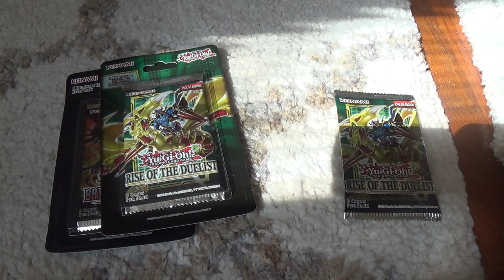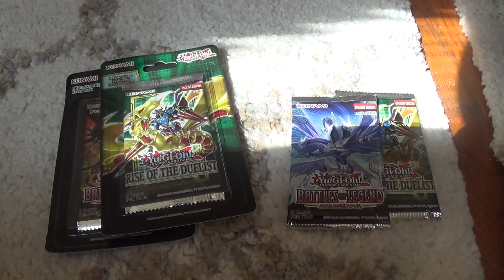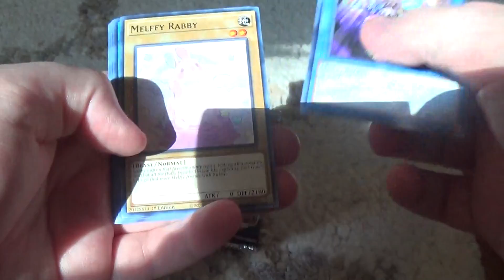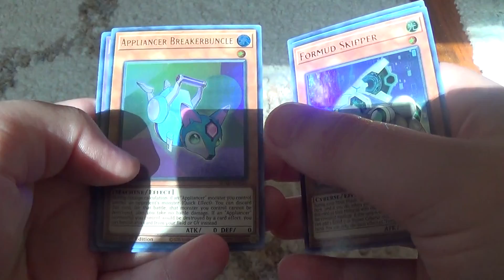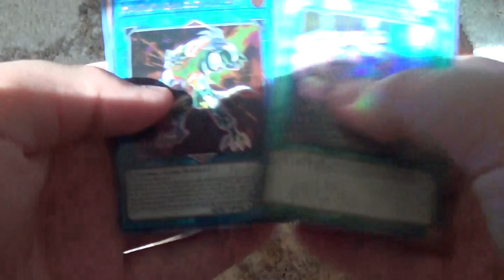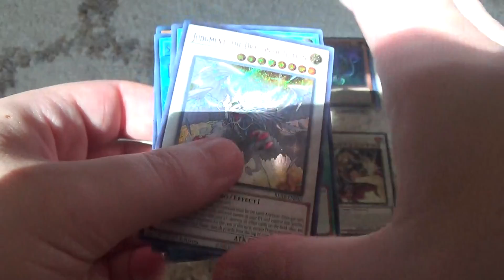Sealed Only Yugioh Week 15